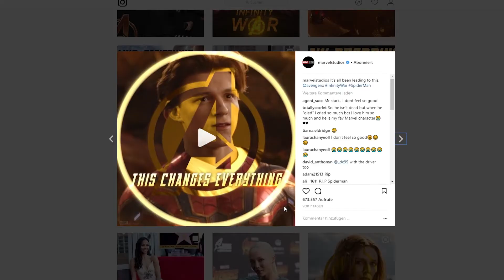Die Lücke im System - Avengers Infinity War | NerdBro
Während die Avengers immer wieder damit beschäftigt waren, die Welt vor Gefahren zu beschützen, mit denen ein einzelner Held alleine nicht fertig wird, ahnten sie nicht, dass im Schatten des Alls jemand die Strippen zog. Doch nun tritt dieser intergalaktische Despot ans Licht.
SciFi/Action | 2018| USA
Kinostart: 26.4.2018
Titel: Avengers: Infinity War
Originaltitel: Avengers: Infinity War
More informations about the Movie: marvel.com